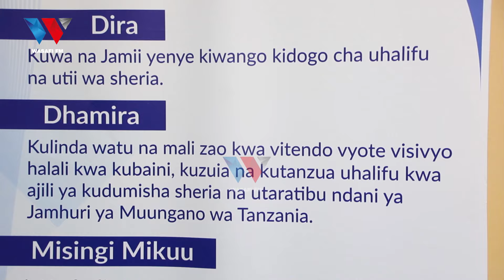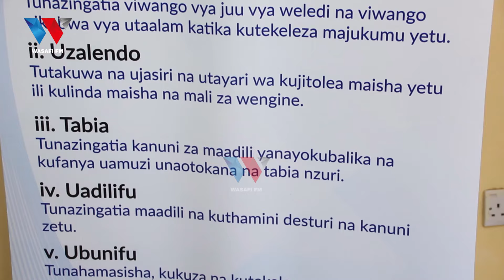MAANDAMANO YA CHADEMA YAPIGWA MARUFUKU NA POLISI MBEYA "WANATAKA KUFANYA VURUGU"